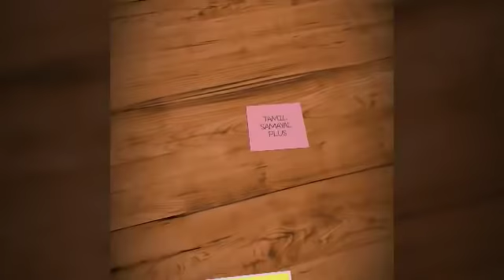My morning kitchen routine / daily work in my kitchen / tension free daily routine in my kitchen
Welcome to Tamil Samayal Plus, i enjoyed cooking. The goal of this channel is to share all the recipes. here i posted the morning routine in my kitchen. Eat healthy and live happily. Happy cooking.